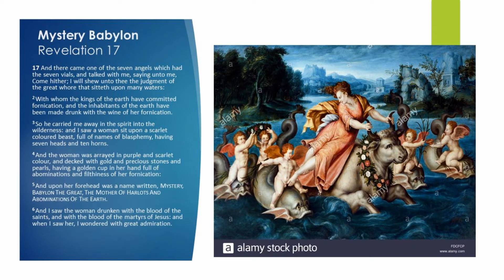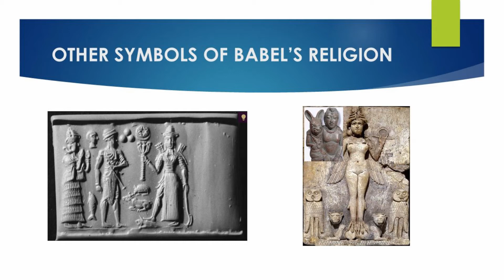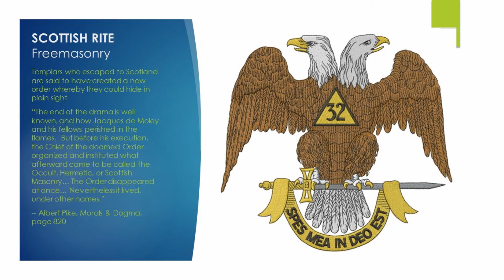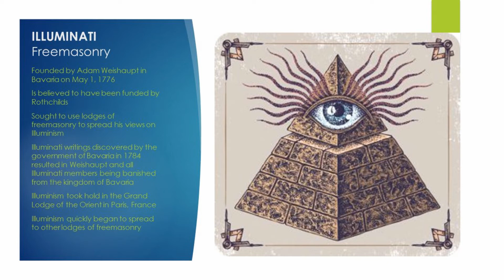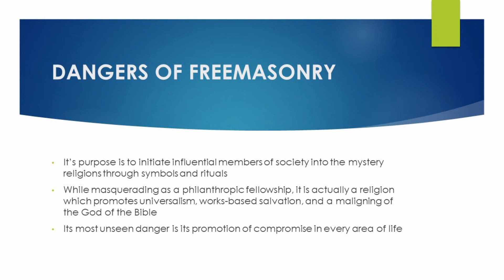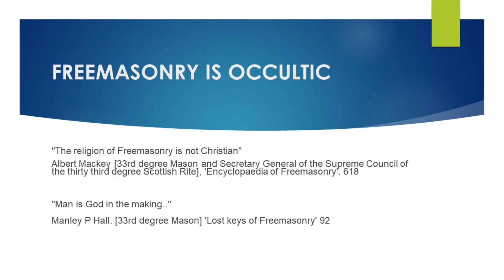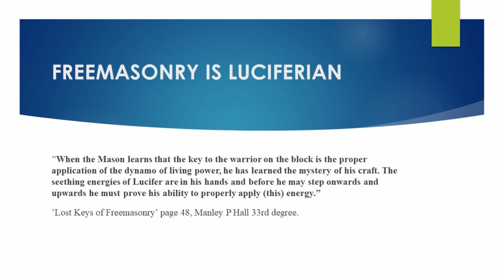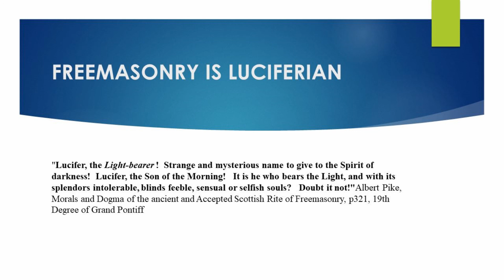Mystery Babylon Freemasonry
How and when did Illuminism creep into Freemasonry?  Is freemansonry a religion?  Are members of freemasonry intentionally lied to in the first 3 degrees and beyond?  What did George Washington say about Illuminism and freemasonry?  Should a Christian be a member of freemasonry?  How is it a part of Mystery Babylon and what role does it play to that end in modern society?